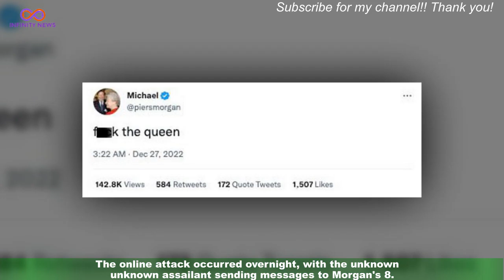Piers Morgan's Twitter filled with insults as account hacked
Piers Morgan's Twitter account has been hacked – with the culprit writing a slew of racist remarks and hurled insults. The online attack occurred overnight, with the unknown assailant sending messages to Morgan's 8.3million followers while the TalkTV host was asleep.